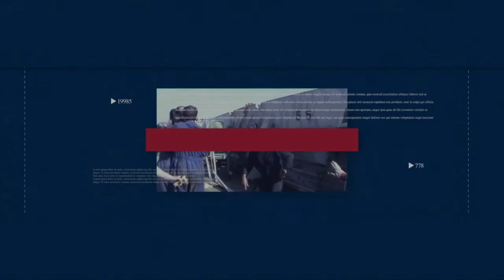MARINA Admin Robert Empedrad on Crewchange Protocol